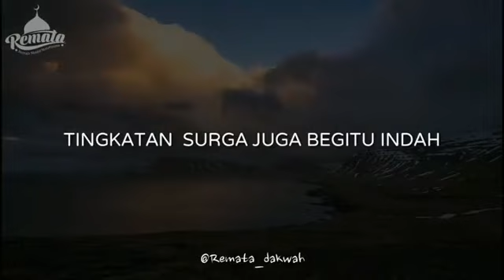KITA SIAPA??? OLEH ustadz adi hidayat, Lc, MA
Nabi Adam 'alaihissalam sebagai manusia pertama, bersama dengan istrinya, Hawa. Merekalah orang tua KITA semua manusia di bumi Yang Allah ciptakan ini.
يَٰٓأَيُّهَا ٱلنَّاسُ ٱتَّقُوا۟ رَبَّكُمُ ٱلَّذِى خَلَقَكُم مِّن نَّفْسٍ وَٰحِدَةٍوَخَلَقَ مِنْهَا زَوْجَهَا وَبَثَّ مِنْهُمَا رِجَالًا كَثِيرًا وَنِسَآءً وَٱتَّقُوا۟ٱللَّهَ ٱلَّذِى تَسَآءَلُونَ بِهِۦ وَٱلْأَرْحَامَ إِنَّ ٱللَّهَ كَانَ عَلَيْكُمْرَقِيبًا
Wahai manusia! Bertakwalah kepada Tuhanmu yang telah menciptakan kamu dari diri yang satu (Adam), dan (Allah) menciptakan pasangannya (Hawa) dari (diri)-nya; dan dari keduanya Allah memperkembangbiakkan laki-laki dan perempuan yang banyak. Bertakwalah kepada Allah yang dengan nama-Nya kamu saling meminta, dan (peliharalah) hubungan kekeluargaan. Sesungguhnya Allah selalu menjaga dan mengawasimu. (QS. an-Nisa [4]: 1)
👤 Ustadz Adi Hidayat
Source : akhyartv